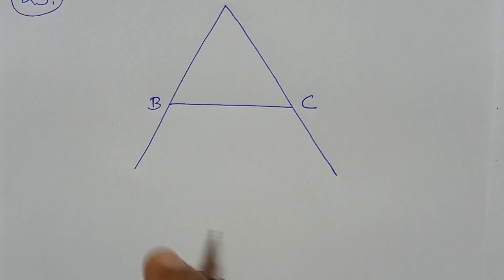Class -9, MATH, Dr. K.C. SINHA, STUDENTS' FRIENDS, BIHAR BOARD, Lines & Angles, Ex - 8.3, Q.no - 25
Playlist Link :-